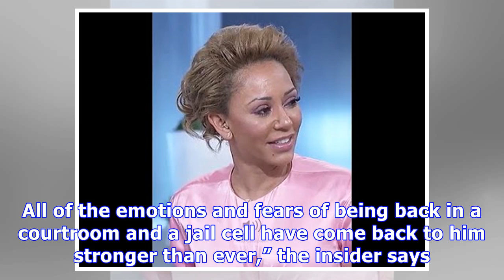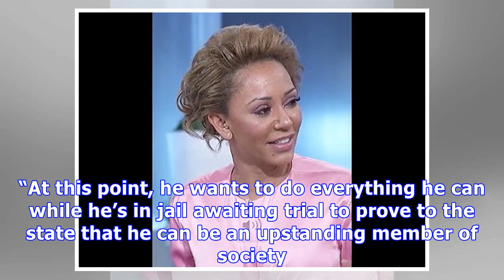NBA YoungBoy’s ‘Worst Nightmare’ Realized After Lockup: Fears Harsh Punishment